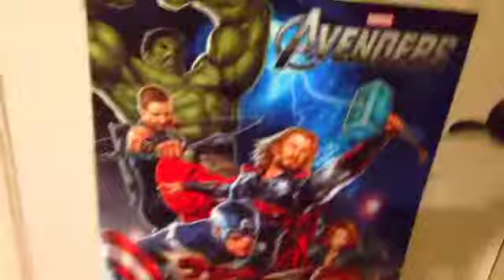Super heros using their superpowers in real life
Ice snails!